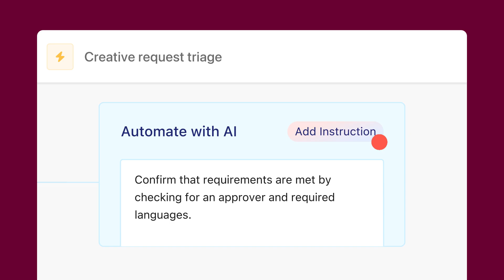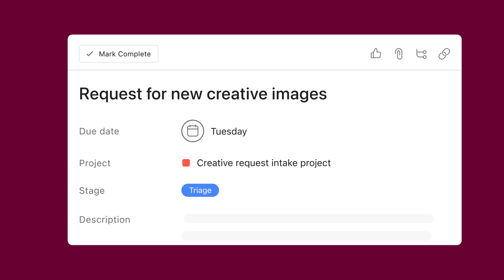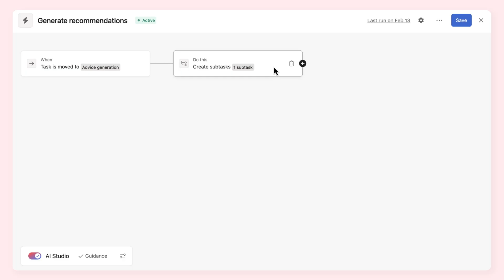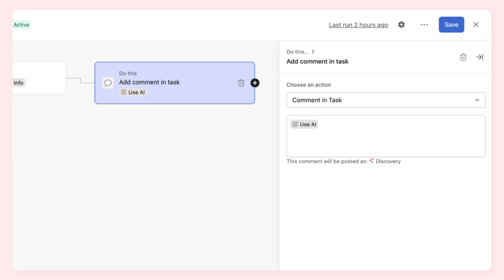How to use AI to create rules in Asana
Learn how to create AI-powered rules that add intelligent decision-making and nuanced actions to your Asana workflows.

Key moments:
00:00 - Intro
00:34 - Understanding AI prompting
01:14 - AI in rule conditions
01:53 - AI in rule actions
02:39 - Additional AI action examples

To find out more about Asana's certification program, including a certification on AI Studio,